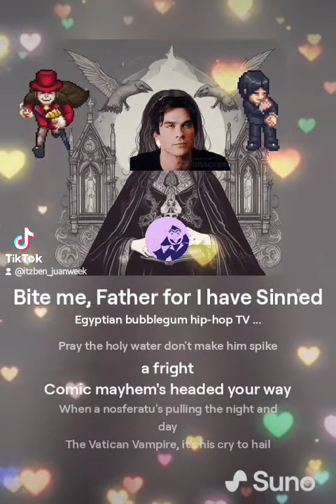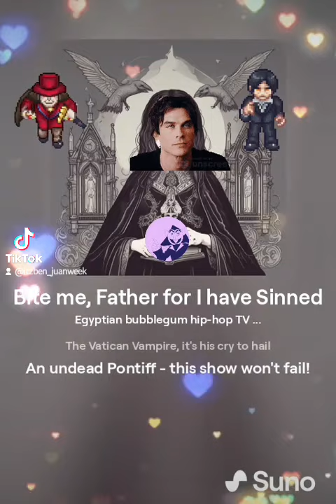Vampire Pope coming to Hulu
AI generated theme song for Vampire Pope